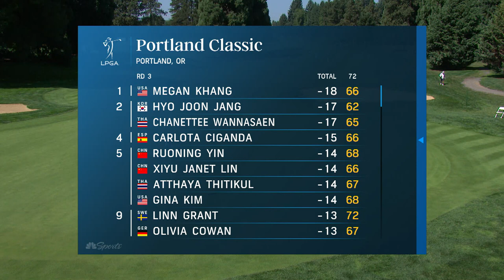Megan Khang, Hyo Joon Jang show out in Portland Classic Round 3 | Golf Central | Golf Channel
The Golf Central crew evaluates a wild day of scoring at the Portland Classic.